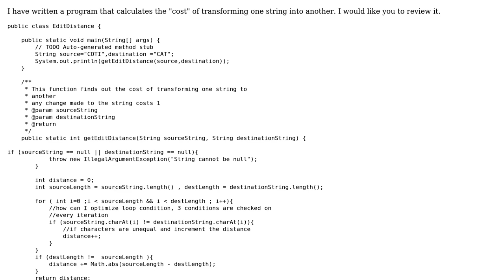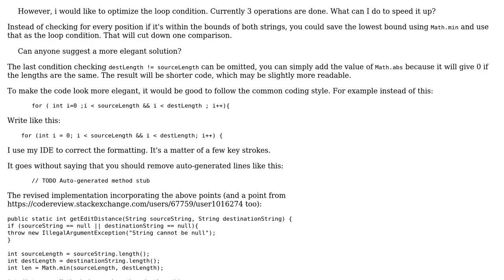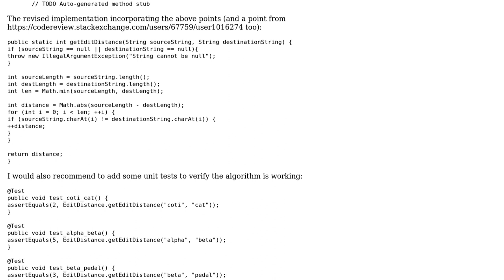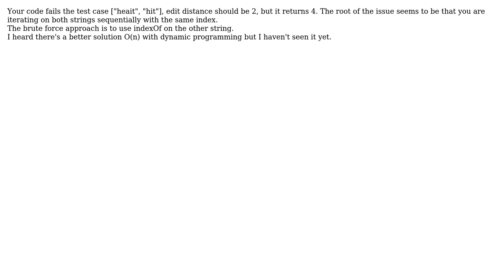Code Review: Edit distance between 2 strings (3 Solutions!!)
Code Review: Edit distance between 2 strings

With thanks & praise to God, and with thanks to the many people who have made this project possible! | Content (except music & images) licensed under CC BY-SA | Music | Images & others | With thanks to user user1016274 user janos user Jamal user fpezzini user Aneesh K and the Stack Exchange Network Trademarks are property of their respective owners. You are responsible for your own actions.